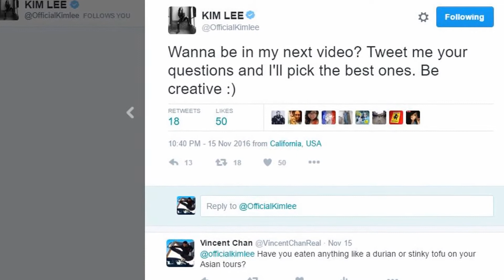Kim Lee's Thoughts On Durian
Kim Lee from Netflix's Bling Empire responds to my question about durian and stinky tofu. Kim is a model, DJ and actress. Often known as the Asian Kim Kardashian, she was an international Maxim and FHM cover girl and in 2011 was #1 FHM Sexiest Woman of the World.